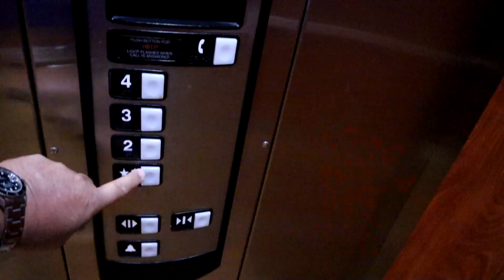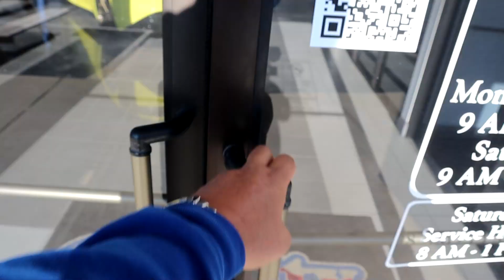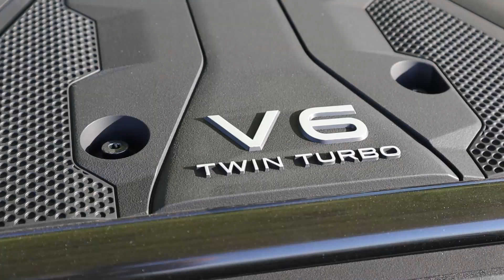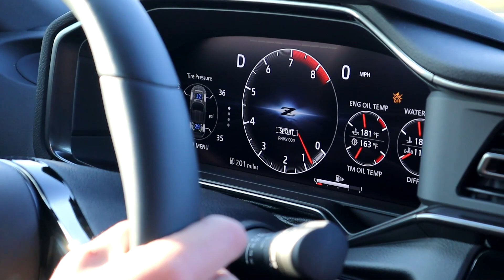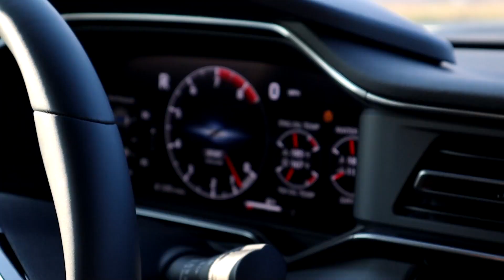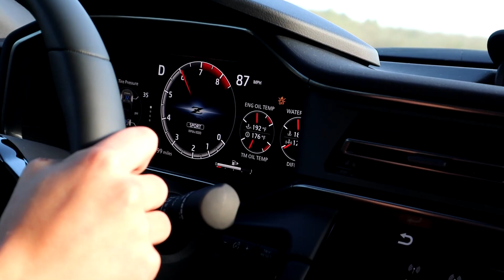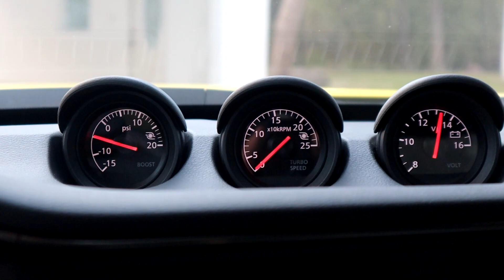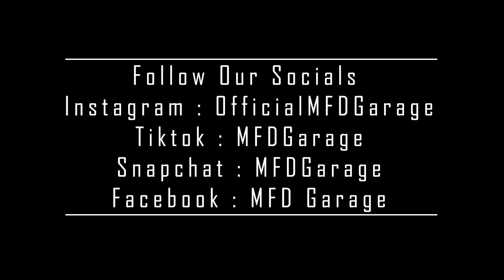Taking DELIVERY!! 2023 Nissan Z Proto Spec For the Sole Purpose of Modifying it? | Episode 100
Welcome to our stable. This is episode 100, Where MFD Purchases the Nissan Z Proto Spec and we do a Review on it!!!